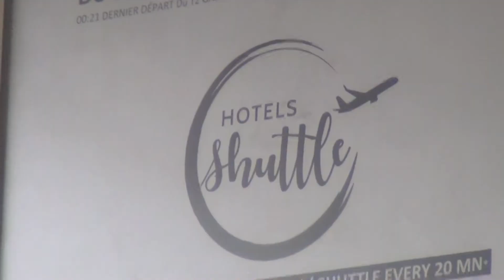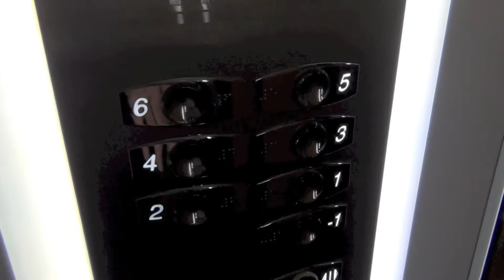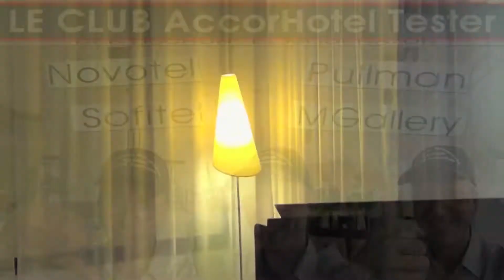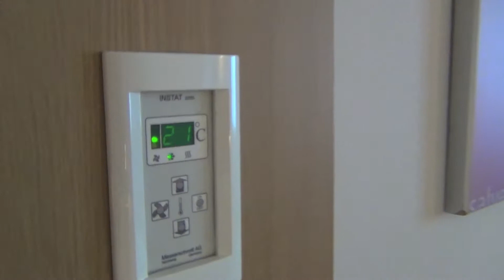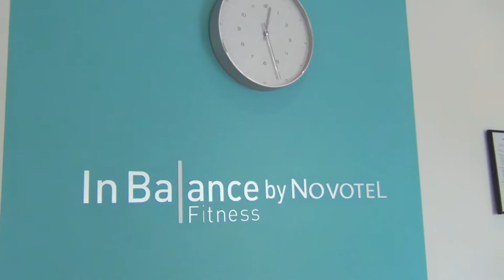Novotel Suites Paris Roissy CDG, France ✨ ENGLISH ✨ PLATINUM MEMBER TEST ✨ Le Club AccorHotels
Hotel Novotel Suites Paris Roissy CDG, France ✨ ENGLISH ✨ PLATINUM MEMBER TEST ✨ Le Club AccorHotels ✨ As "Le Club Accor Hotel Tester" (leclubaccorhoteltester) with the PLATINUM Member Status, I Check the AccorHotels for their services for Platinum Member.✨

Because as "PLATINUM Member" in the Bonus Program of Le Club AccorHotels, I will stay with every hotel Night Exclusive Services and Special Attention.

There are 4 Membership Cards: Classic ✨ Silver ✨ Gold ✨ Platinum. As a Platinum Member, I am Checking whether I also Benefit from the 10 most important Privileges.  Every Hotel can reach 10 Points.

And I examine these privileges:

2. Online Check-in
3. Free Internet Access worldwide
4. V.I.P. Check-in
5. Welcome Drink
6. Late check-out on Request
7. Early check-in on Request
8. V.I.P. Treatment and a Personal Welcome Message from the Hotel Manager
9. Room Upgrade
10. Free Access to the Executive Lounge

In addition, the Hotel can receive "Extra Points" for Special Service.
Also check out my "Top 100 Le Club Accor Hotel List"

These are the hotel members of Le Club AccorHotels where I can collect bonus points:  ✨ Sofitel * Pullmann * MGallery * Grand Mercure * The Sebel * Novotel * Mercure * Mama Shelter * Adagio * IBIS * IBIS Styles * Adagio Access * Thalassa Sea & Spa ✨

There you can see which hotel offers the best service for us members in Platinum status. The TOP 100 list is constantly being overtaken. And now enjoy the videos. LeClubAccorHotelTester feelwelcome membertest feelwelcomeaccor sofitel mgallery benefits loyaltyprogram roomtour novotel ibis ibisStyles leclubaccorhotels platinummember bonusprogram Privileges EliteExperience "Le Club: Faça parte do programa"

Note: This video is meant to be entertaining. It does not aim to represent an opinion or to discriminate against minorities (gender, origin, religion, skin color, etc).